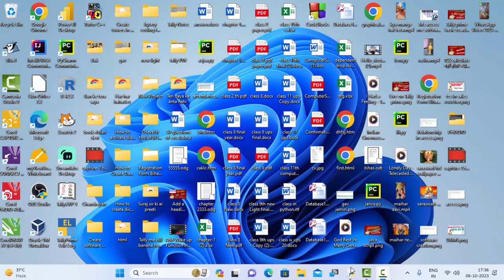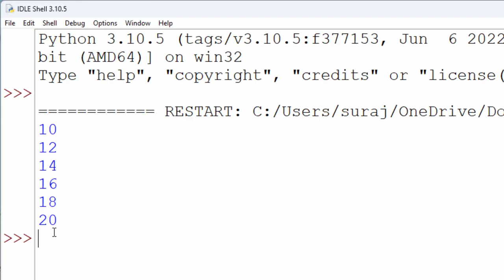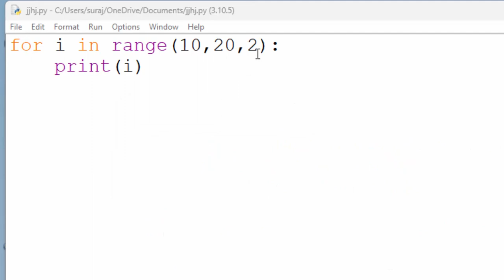For loop and while loop for same programe in Python in hindi@COMPUTEREXCELSOLUTION